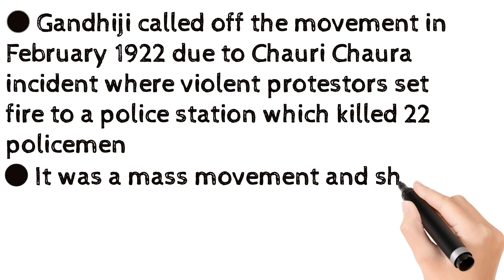Non-Cooperation Movement | Indian Independence Movement | Things to Know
Hi everyone!!

This is my video about Non-Cooperation movement. I hope it was helpful.